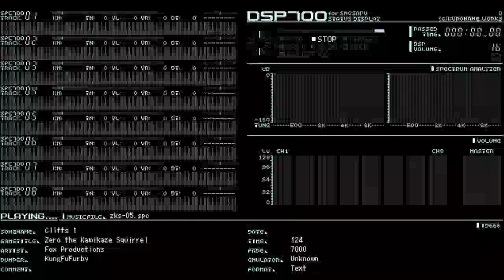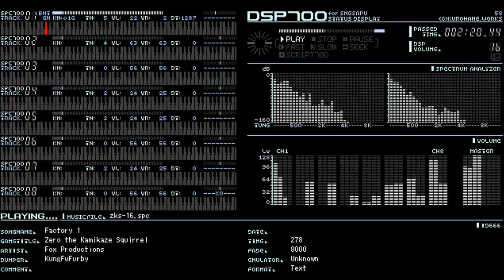Songs on the SNES where the instruments are dynamically allocated on all channels...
Good luck trying to cover any SNES song that also does this to all 8 channels if you ever come across one! All 3 songs being played here are from the SNES version of Zero the Kamikaze Squirrel.

Also, this program has become my go-to SNES .spc player.